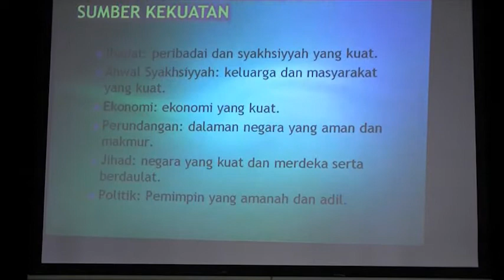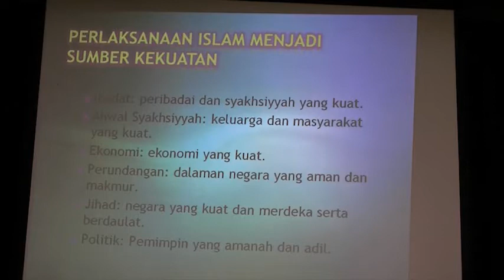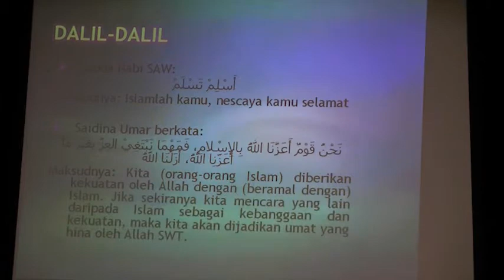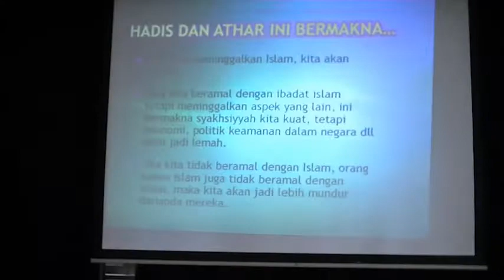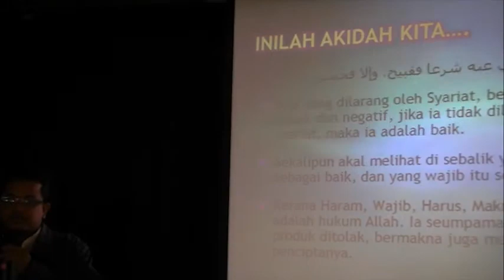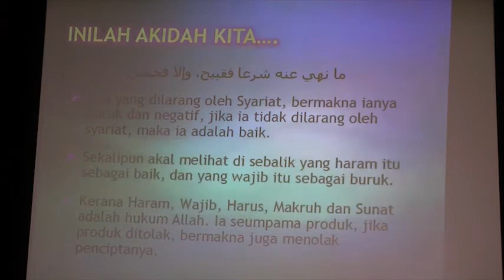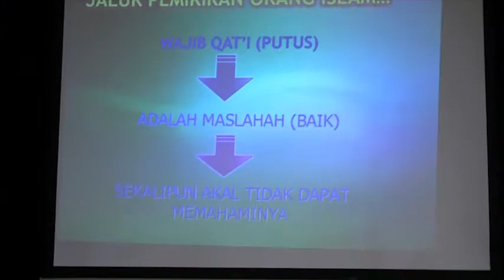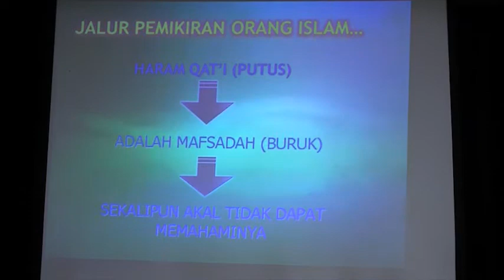Awaken 2010 - Mengenali Pemikiran Islam Dan Prinsipnya (2/3)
Ustaz Zaharudin Muhammad dalam Winter Gathering IPIJ 25~28hb Disember 2010 di Fukushima, Jepun. Lawati